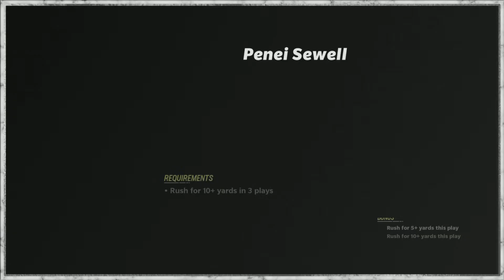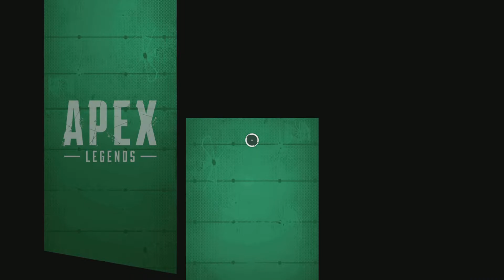Random pre 2k clips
Enable your voice Charles